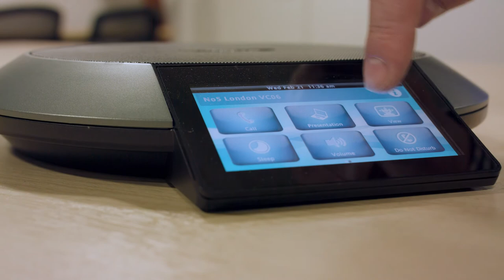No5 Chambers - Video Conferencing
No5 Chambers is one of the country's leading barristers' chambers and is renowned for delivering the highest standard of advocacy and service  .

They were looking for ways to improve communications between their offices in Birmingham, London, Bristol and East Midlands as well as being able to provide a better service to their clients  based all over the UK.

We were able to recommended a Life-size package that would benefit not only their employees by reducing travel time and increasing productivity but also be able to help vulnerable clients provide video testimonies without having to go through the hardships of court appearances.

Watch the video to see how No. 5 Barristers chambers have implemented video conferencing into their operations and how they feel it is helping them move forward.